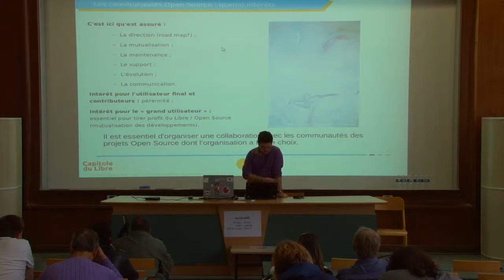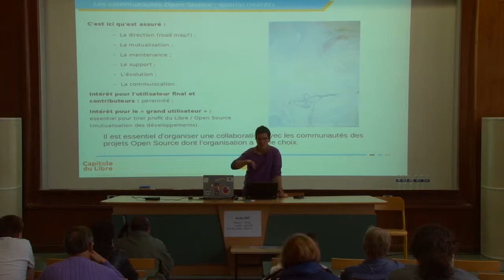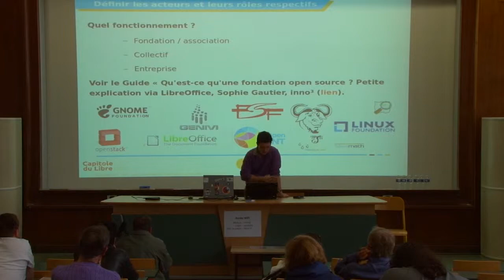Benjamin Jean - La création d'une communauté open source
Extrait de la conférence "Entreprises et communautés du Libre : quelles relations construire ? " de Benjamin Jean au Capitole du Libre 2014.